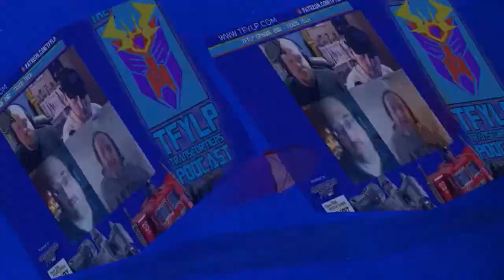TFYLP 357 - Interview w/ Jim Sorenson (Transformers: A Visual History)